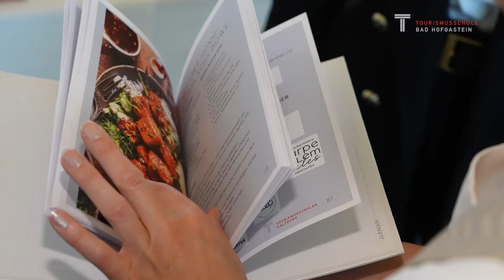Tag der offenen Tür 2023